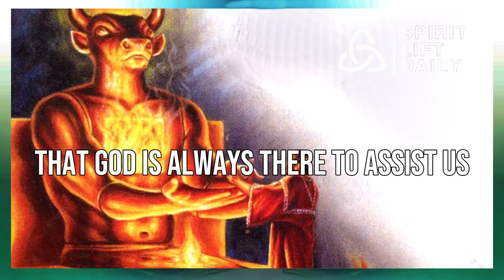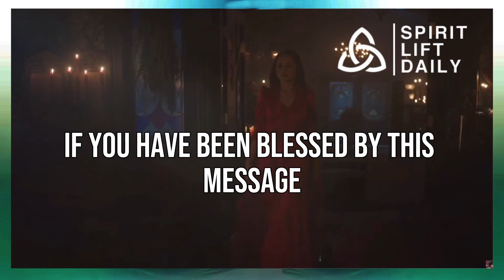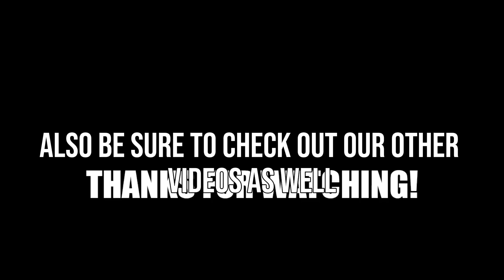Psalm 121: Your Ultimate Morning Prayer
Title: Psalm 121: Your Ultimate Morning Prayer

Description:

In this video, we are going to explore the profound and spiritually uplifting Psalm 121, which serves as the ultimate morning prayer to start your day with faith, hope, and inspiration.

🙏 Start Your Day with Purpose 🙏

Are you looking for a way to infuse your mornings with positivity and purpose? Psalm 121, also known as the "Song of Ascents," has been cherished for centuries as a source of strength and reassurance. As we delve into the verses of this ancient biblical text, you'll discover how it can guide you towards a more meaningful and centered start to your day.

🌄 The Power of Psalm 121 🌄

Psalm 121 is a short but profound passage found in the Book of Psalms. It's often referred to as a "Song of Trust" because it emphasizes the unwavering protection and guidance of the Lord. As you listen to the verses and reflect on their significance, you'll find that they can help you overcome anxiety, fear, and uncertainty.

🌟 Key Highlights 🌟

🙌 **Divine Protection**: Explore how Psalm 121 reassures us of God's constant watchfulness over our lives, guarding us from harm and providing us with a sense of security.

🛤️ **The Journey of Life**: Discover how this Psalm serves as a metaphorical guide for our journey through life's ups and downs, reminding us that God is with us every step of the way.

🔥 **Spiritual Renewal**: Learn how reciting or meditating on Psalm 121 can rejuvenate your spirit and set a positive tone for the entire day.

📖 **Historical Significance**: Gain insights into the historical and cultural context of Psalm 121, allowing you to appreciate its timeless relevance.

🤝 **Community and Discussion**: Join our welcoming community in the comments section below to share your thoughts, experiences, and how this Psalm has impacted your life. We'd love to hear from you!

🎁 Bonus Tips for Morning Prayer 🎁

To make the most of Psalm 121 as your morning prayer, we'll provide some practical tips and techniques:

1. **Morning Ritual**: Incorporate the recitation or meditation of Psalm 121 into your daily morning routine. Whether you're an early riser or need some extra motivation to start your day, this Psalm can be your guiding light.

2. **Reflect and Journal**: After reading or listening to the Psalm, take a moment to reflect on its meaning and how it relates to your life. Consider starting a gratitude journal to note the blessings you're thankful for.

3. **Share the Inspiration**: If you find Psalm 121 meaningful, share it with friends and family who might benefit from its message. You could even start a morning prayer group to collectively embrace its power.

4. **Explore Other Psalms**: While Psalm 121 is a beautiful and impactful prayer, the Book of Psalms contains many other gems that can enrich your spiritual journey. Feel free to explore and find the ones that resonate most with you.

📈 SEO Techniques 📈

To ensure you can easily find this video when searching for morning prayers or Psalm 121 content, we've optimized our SEO:

- Title: We've used a clear and concise title, "Psalm 121: Your Ultimate Morning Prayer," to make it easily discoverable.
- Description: Our detailed description incorporates the targeted keywords, offering a comprehensive overview of the video's content.
- Thumbnail: Our eye-catching thumbnail visually represents the video's theme, making it more clickable.

Thank you for joining us on this spiritual journey with Psalm 121. May it bring you peace, strength, and a renewed sense of purpose as you start each day. Have a blessed day! 🙏✨